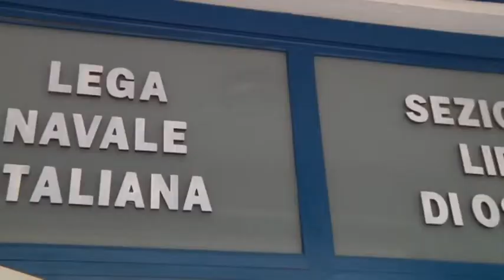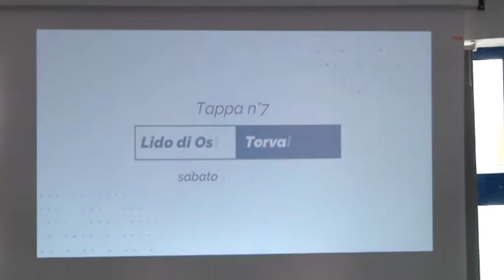18km da Ostia a Torvaianica per promuovere i diritti dei disabili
Il giro d'Italia a nuoto di Salvatore Cimmino fa tappa sul litorale. Diciotto chilometri da Ostia a Torvaianica per promuovere i diritti dei disabili.